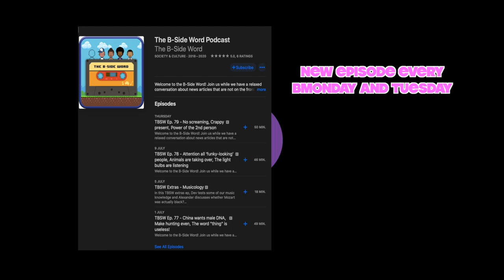TBSW Extras - How to find water with the help of a Baboon!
In this episode we talk about a man who uses a Baboon to help him find water! You will not believe how he does it!

Alexander: @phlexphitness
Devin: @devinlegaspi
Maxie: @maxie.insider